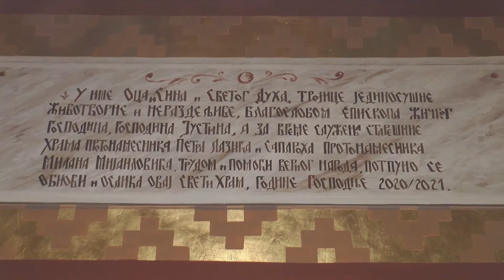Zavrseni radovi na Hramu i parohijskom domu u Cajetini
Након што је 18. августа 2020. године постављен нови иконостас у храму Светог Архангела Гаврила у Чајетини дошло је до велике прекретнице. Код великог броја грађана ове општине јавила се жеља за наставком обнове целог Храма и са крупним радовима  завршило се много пре очекиваног рока.